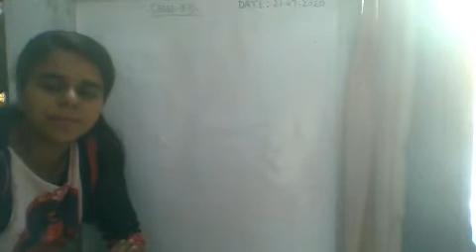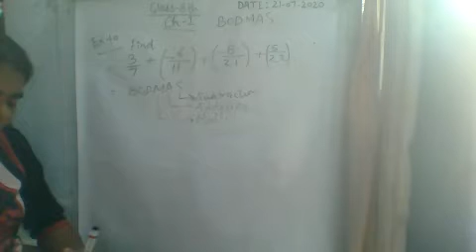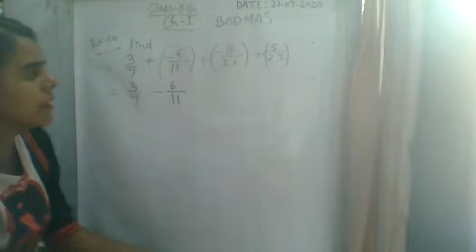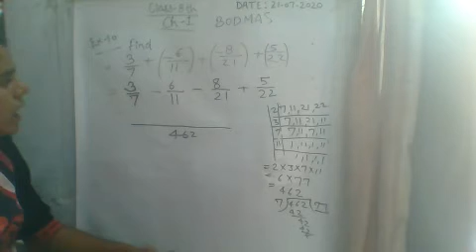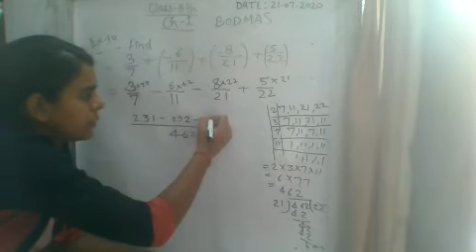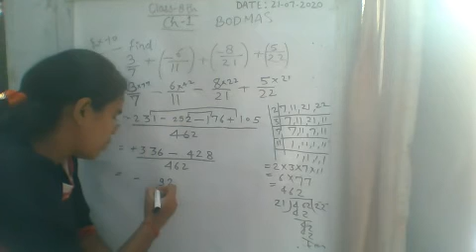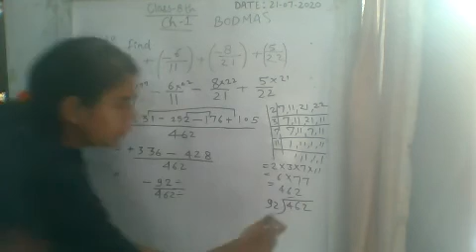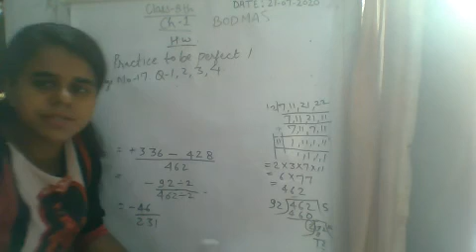CHAPTER - 1, RATIONAL NUMBER , GRADE 8, SUBJECT - MATHS, PART - 7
THIS VIDEO IS BASED ON CHAPTER OF SUBJECT MATHS OF GRADE 8